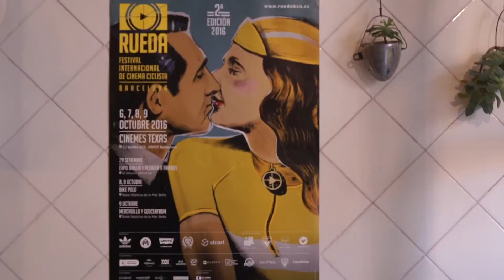Qué ver en Barcelona, la ciudad de las mil caras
Barcelona es mucha Barcelona. No sólo se limita a los spots de sobra conocidos por los turistas dentro y fuera de España, su aire de surrealismo nos invita a vivir otras experiencias más allá del turismo convencional. Te recomendamos algunos lugares que no te puedes perder.